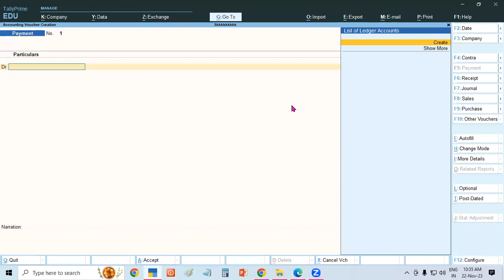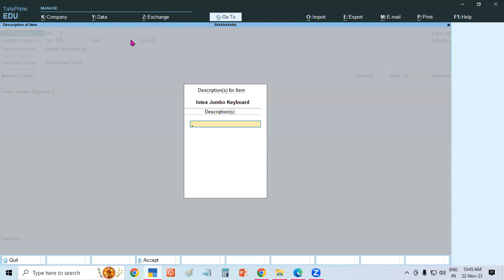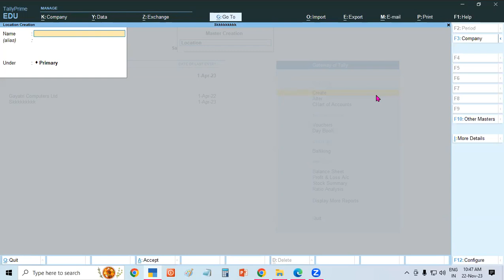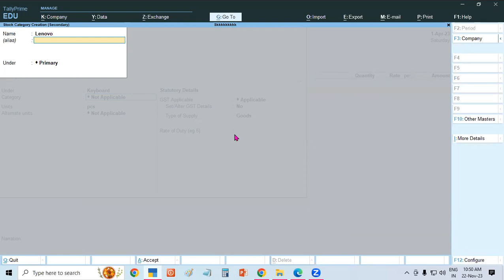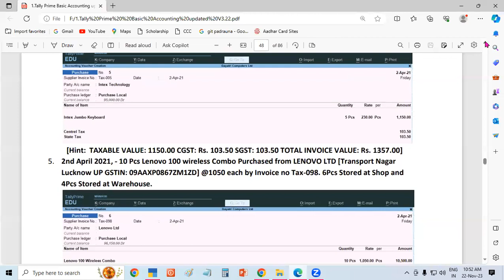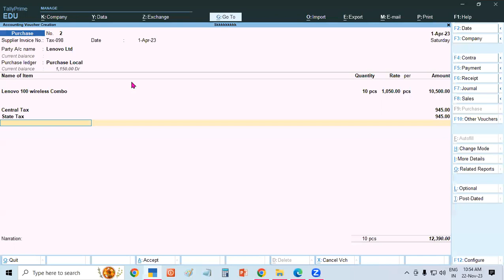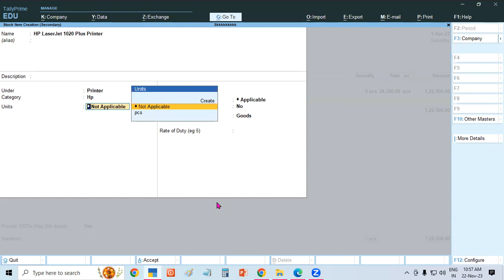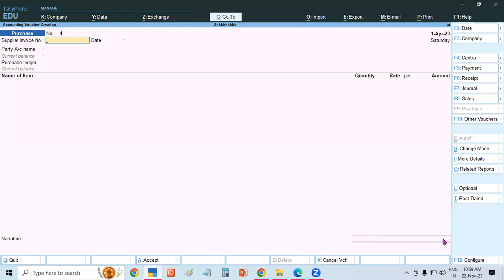About Purchase Voucher in Tally Prime | GIT Education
About Purchase Voucher in Tally Prime